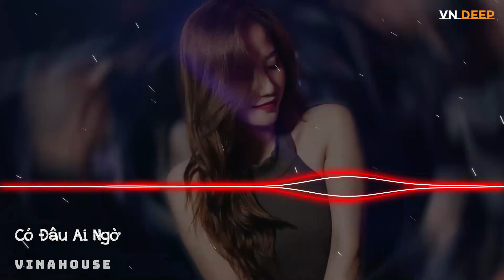Có Đâu Ai Ngờ Remix ft Có Đâu Ai Ngờ Một Ngày Tình Cờ Như Giấc Mơ, Nonstop Vinahouse Việt Mix 2022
🌼 Lyrics

Có đâu ai ngờ, một ngày tình cờ như giấc mơ
Biết đâu bất ngờ một ngày nào đời như ý thơ
Ước mong anh về lại
Tựa nắng chiếu lên ngày mai ai ngờ ngang trái
Gió đưa anh về nơi sớm mai

Vers :
Có những lúc bên anh không buồn
lắm lúc hờn ghen
Chớm mới tinh mơ mà cứ như quen rồi
Thế giới có bao người
Thấy nhau đã là duyên lắm rồi
Trái đất xoay vòng
Gặp ai cũng giống anh

Pre-chorus:
Và vì sao lại thế anh
Vì sao đánh mất nhau
Vì sao sau nỗi đau cố hàn gắn như chẳng bền lâu
Đọng lại trong nhau 1 từ ‘ nhớ ‘
Để gặp lại mình bất ngờ
Ngắm thu qua chiều đông mà lòng chẳng mơ

Vers2:
Vẫn cứ mơ, từng ngày đêm
Chẳng dám cơ, sợ người quên
Những ý thơ
Giờ cũng chẳng có gì bất ngờ.
Just wanna be okey
Nắm chắc lấy tay em đi mah boy
Dù chẳng bên cạnh vẫn mong chờ
Một ngày mình thành thơ

Pre-chorus:
Vì sao lại thế anh
Đọng lại trong nhau một từ ‘ nhớ ‘

Chorus:
Và có đâu ai ngờ, một ngày tình cờ như giấc mơ

Coda :
Em đưa anh đôi bàn tay mà sao không níu lấy
Em đưa anh đôi bờ môi mắt nai nhưng rồi nào hay
Tận sau em chơi vơi
Tình yêu đâu có 2 lời
Từng phút bên anh mà sao chờ đợi mãi thôi

Chorus:
End.
Xin chân thành cảm ơn Thu Cầm và ekip đã cho phép VN Deep được Remix để đưa bài hát đến gần hơn với khán giả yêu nhạc.
® Nếu có bất cứ tranh chấp về vấn đề tác quyền, và bản quyền liên quan đến VIDEO.

If there is any dispute about copyright relating to VIDEO.

BG:

© Bản quyền Video thuộc về Uni Music/Uni Remix